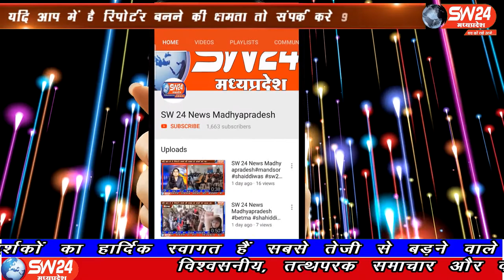SW 24 News Madhyapradesh#sw24news bhopal,05.07.2020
पूर्व मंत्री गोविंन्द सिंह का बड़ा बयान आया है। सीएम के दिल्ली दौरे पर कहा की, जहां उनके पैर पढ़ेंगे बंटाधार होगा, सिंधिया हमेशा अपने दबाव में रखना चाहते हैं सरकार को सिंधिया समर्थकों को राजस्व के विभाग न दिया जाए क्योंकि सिंधिया परिवार सरकारी जमीनें हड़पने का काम करता है भोपाल से ताहीर खान की रिर्पोट